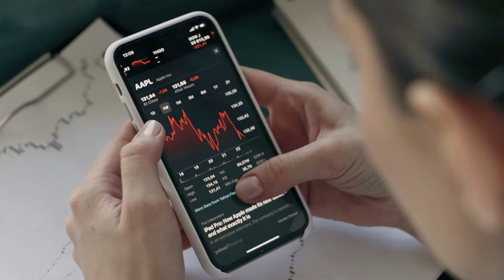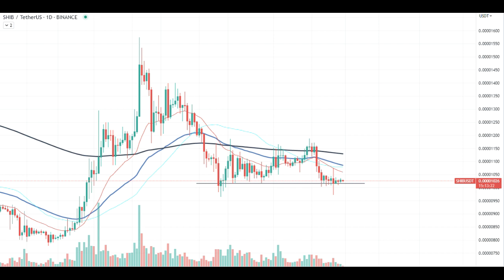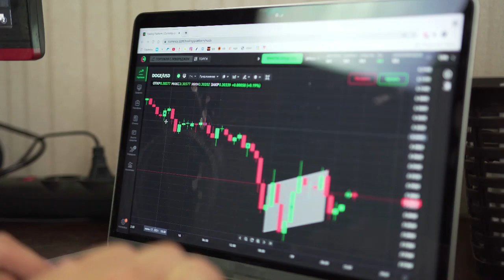Kripto Sesli Haber | Shiba Inu (SHIB) Trend Tersine Dönüyor mu?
Shiba Inu (SHIB) Trend Tersine Dönüyor mu? İşte Nedeni
Shiba Inu, düşüş rallisi solmaya başlar başlamaz toparlanma moduna giriyor olabilir.

( Haberler, Fiyat Analizi, Ticaret Rehberi, Kripto )
Shiba Inu (SHIB), analistler ve yatırımcılar meme'den ilham alan dijital varlık için olası bir trend tersine dönüşü hakkında spekülasyon yaptıkça, kripto para piyasasında dikkat çekiyor. Günlük grafiğe göre SHIB , 0.00001$'da sağlam bir destek seviyesinde ilerliyor gibi görünüyor. Ticaret hacmi istikrarlı bir şekilde düşüyor ve bu, yakın bir trendin tersine çevrilmesinin bir göstergesi olabilir. Ayrıca, göreceli güç endeksi (RSI) şu anda 40'ta bulunuyor ve bu da varlığın gelecekteki potansiyel gidişatı hakkında daha fazla bilgi sağlıyor.
İşlem hacmindeki düşüş, SHIB üzerindeki satış baskısının azaldığının bir işareti olarak yorumlanabilir. Ticaret hacmi düştüğünde, bu genellikle daha az tüccarın piyasaya aktif olarak katıldığı anlamına gelir.
Bu, ayıların varlık üzerindeki kontrollerini kaybederek potansiyel bir trendin tersine dönmesi için zemin hazırladığı anlamına gelebilir. Satış baskısı yatıştıkça, alıcıların kontrolü yeniden kazanması ve SHIB'in fiyatını yukarı itmesi olasıdır . RSI'nin şu anki değeri olan 40'ta, SHIB'nin RSI'sı nötr bölgede ve aşırı satım bölgesine doğru hafifçe eğiliyor. Bu, SHIB üzerindeki satış baskısının zayıfladığını ve alıcıların piyasaya yeniden girmesiyle varlığın yakında bir trend tersine dönebileceğini gösterebilir.
SHIB, destek seviyesini 0,00001 $ seviyesinde koruyabilirse ve işlem hacmi düşmeye devam ederse, varlığın trendin tersine dönmesi ihtimali vardır. Bununla birlikte, Shiba Inu veya Dogecoin gibi mem varlıklarının oldukça değişken ve öngörülemez olduğunu ve dijital varlıkların fiyat hareketlerini birden fazla faktörün etkileyebileceğini dikkate almak çok önemlidir.